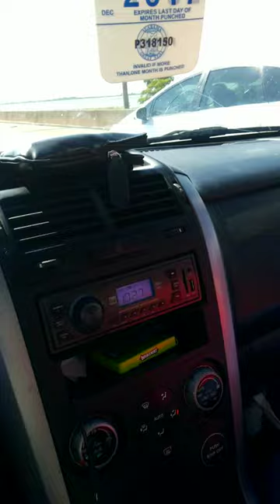Momma is terrified of semi trucks and tunnels...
Mom terrified of mobile tunnel and semi trucks...daughters driving scares her...